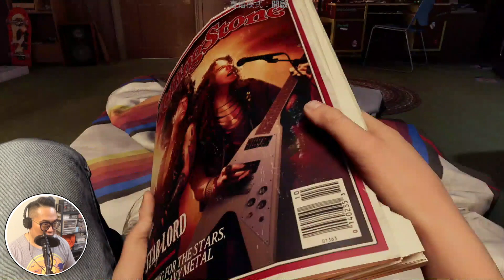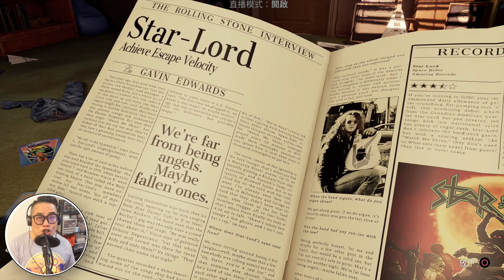【漫威星際異攻隊】01-星際異攻隊出發！(Marvel’s Guardians of the Galaxy)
本身是漫威迷，看到【漫威星際異攻隊】上架忍不住就來玩。故事敘述一行人到隔離區打怪的過程。星爵會遇到什麼危險呢？讓我們看下去～